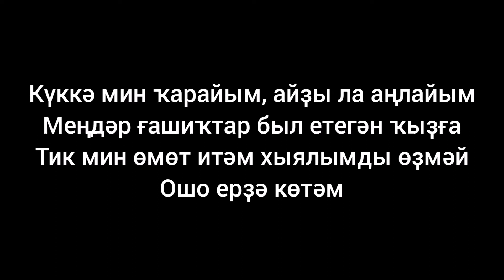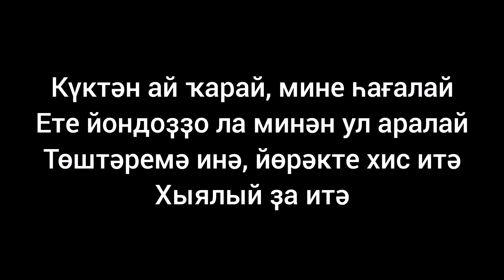Тагир Асадуллин, Ильнур Рамазанов — Ете ҡыҙ